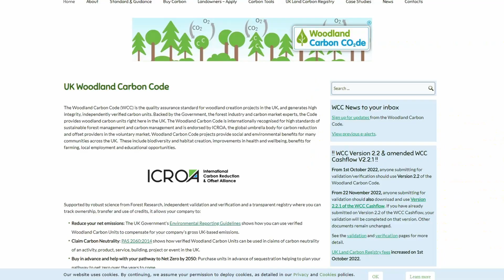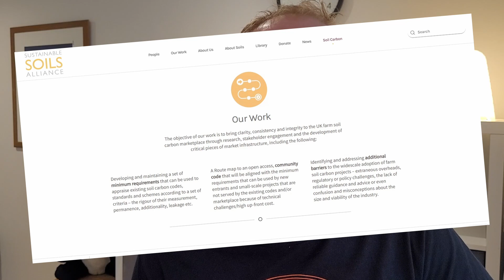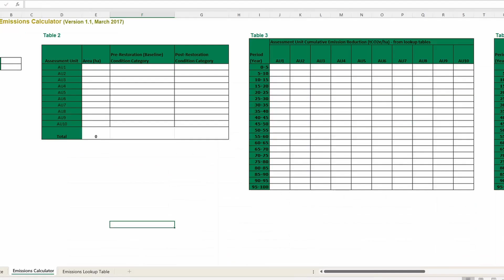How to make money from Carbon?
Here is the Farm Stock guide to carbon markets and how farmers and landowners can generate income from their land. Is this the game change agriculture has been looking for?

0:00 Intro
0:57 History of carbon markets
1:59 Carbon trading
4:18 Types of carbon credits
5:39 How to calculate carbon?
6:30 How much is it worth?
7:19 How to find buyers
8:19 Factors to consider
10:02 The future of carbon markets